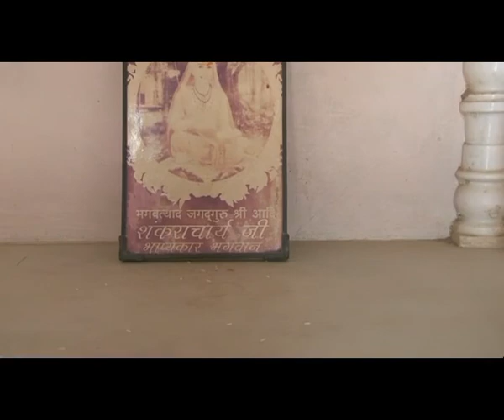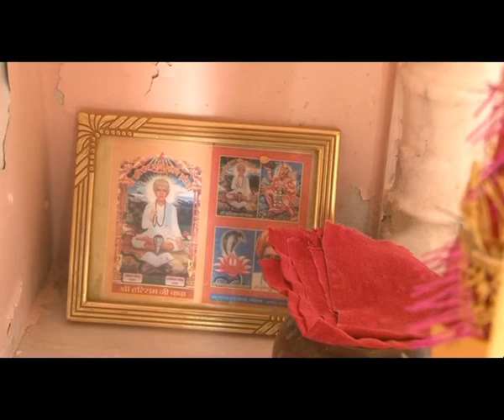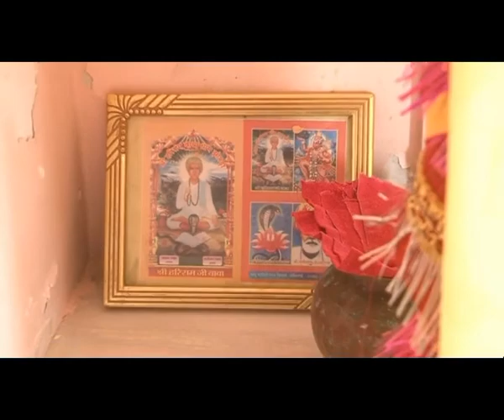Hans ji maharaj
pawan shree dham bharpalsar